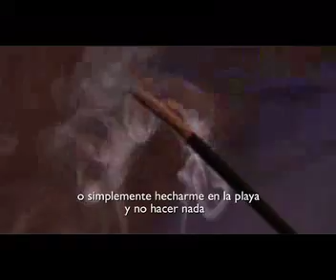Sant Jeroni 8 Baixos Part 2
Segundo parte. Documental filmado en Raval, Barcelona. Director Wayne Scott, Producers David Batllo Wayne Scott.